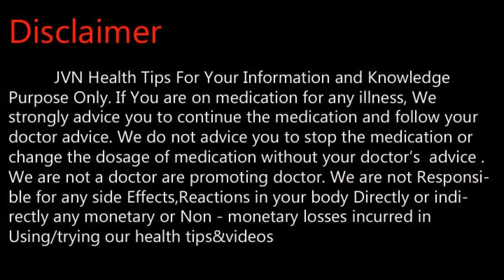வயிற்று வலிக்கு ஒரு நொடியில் தீர்வு .Tamil Health and Beauty Tips | JVN Health